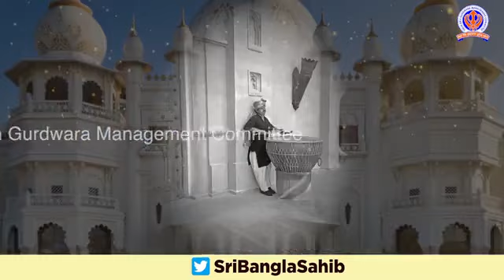ਨਗਾਰਾ ਕਿਉਂ ਵੱਜਦਾ ਹੈ ਗੁਰਦਵਾਰੇ ਵਿਚ.........